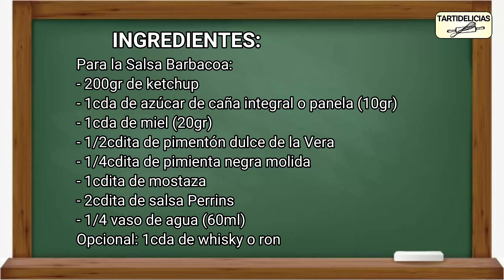🍖 Receta FÁCIL: COSTILLAS de CERDO en Salsa BBQ 💯 Chuparás hasta los Huesos❗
🔝♨️ Prepara Deliciosas COSTILLA de CERDO en salsa Barbacoa o BBQ❗ Muy FÁCIL, TIERNAS, JUGOSAS y SABROSAS 💯Sorprende a tu familia o amigos con unas costillitas de cerdo al horno con salsa bbq! Estoy segura que te va a encantar! El mejor plan para el fin de semana, en cumpleaños, celebraciones...
Las costillas las puedes preparar de muchas maneras pero esta vez haremos esta costilla de cerdo al horno!
Horneadas a la perfección y glaseadas en salsa barbacoa que se deshacen y se despegan del hueso al comerlas, una auténtica delicia de receta de carne.
Receta completa, técnicas paso-a-paso y los mejores tips de cómo hacer Costillas al Horno. Acompañadas con Papas o patatas Gratinadas, ensalada, un buen pan casero,.

✅ SUBTITLES ON ➡ SELECT YOUR LANGUAGE IN THE SETTINGS.

✅ SUSCRÍBETE al Canal, ES GRATIS!🔶 solo pincha en el botón rojo de "Suscribirse" y activa la campana 🔔 pincha en "TODAS" para que no te pierdas ninguna receta fácil y deliciosa😉 clicando encima de este enlace

 ✅ Comparte la Receta y Guárdatela para utilizarla siempre que quieras.
 ✅ SUBTÍTULOS ACTIVADOS ➡ SELECCIONE SU IDIOMA EN LA CONFIGURACIÓN.

❤ Tabla de madera
❤ Bandeja de pizzarra
❤ Set de batidores, cucharillas medidoras y brocha de repostería
❤ Bol de cristal pirex
❤ Set de espátulas o lengua de cocina

🛒 Ingredientes:
Para la Salsa Barbacoa:
- 200gr de ketchup
- 1cda de azúcar de caña integral o panela (10gr)
- 1cda de miel (20gr)
- 1/2cdita de pimentón dulce de la Vera
- 1/4cdita de pimienta negra molida
- 1cdita de mostaza
- 2cdita de salsa Perrins
- 1/4 vaso de agua (60ml)
Opcional: 1cda de whisky o ron
- 1.900gr de costilla de cerdo
- Sal
- Pimienta